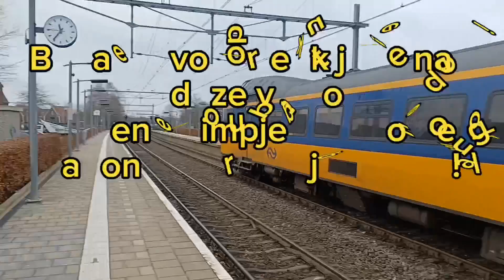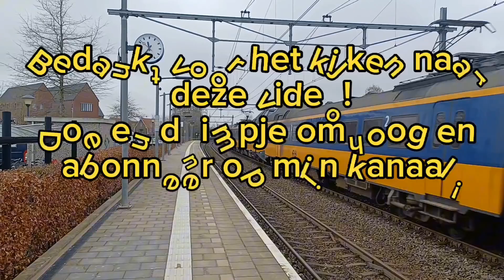IC Berlijn komt langs station Twello